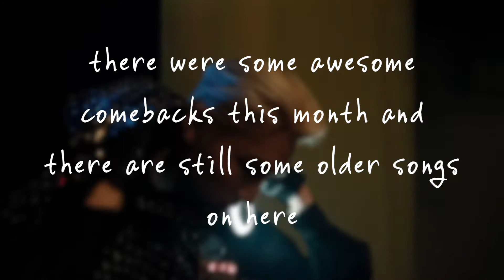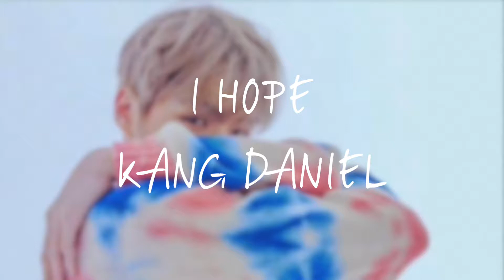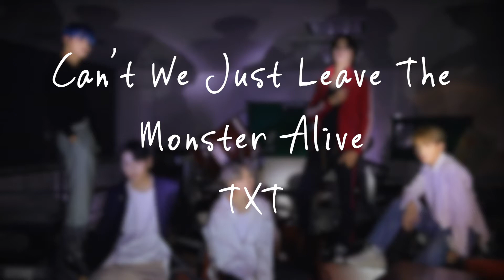songs i listened to in october (2019)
these songs aren't mine :)